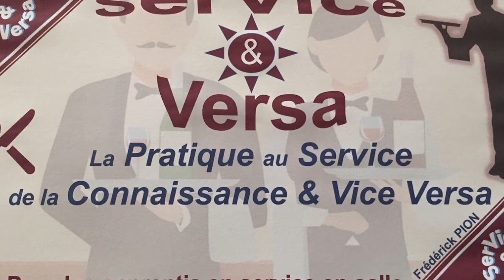La Chemise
Pliage de serviette : la chemise